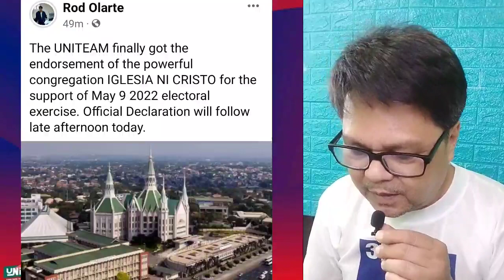ITS A FAKE! INC HINDI INEENDORSO ANG BBM SARA TANDEM!